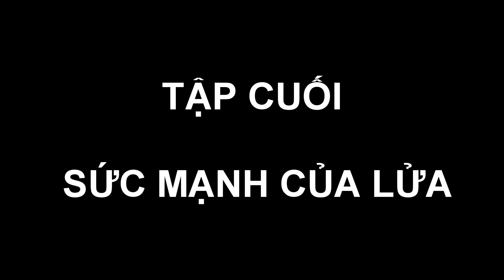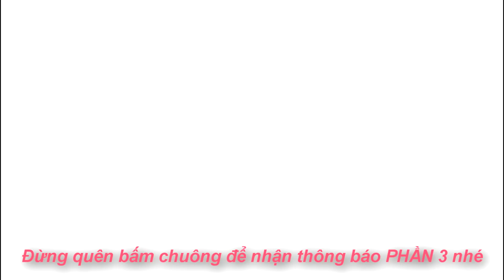Minecraft Biệt Đội Vượt Ngục (Phần 2) #13- ISSAC ĐÁNH THỨC KĨ NĂNG CỰC MẠNH 👮‍♂️ vs 🔥 (HẾT)